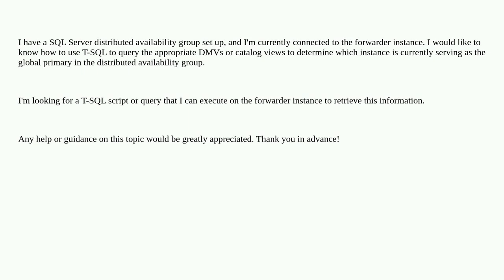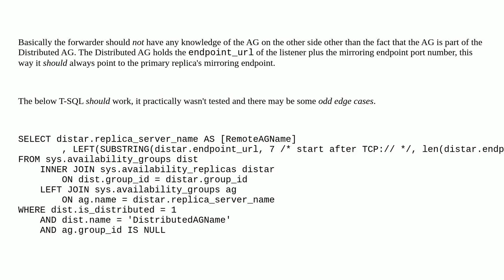Dba: How to determine the global primary instance in a SQL Server distributed availability group ...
How to determine the global primary instance in a SQL Server distributed availability group using T-SQL?

A special thanks goes out to the awesome community

  availability-groups sql-server distributed-availability-groups